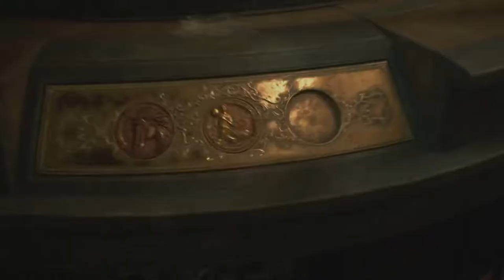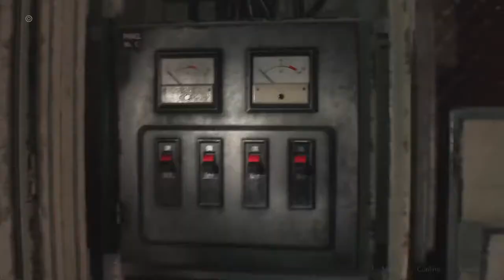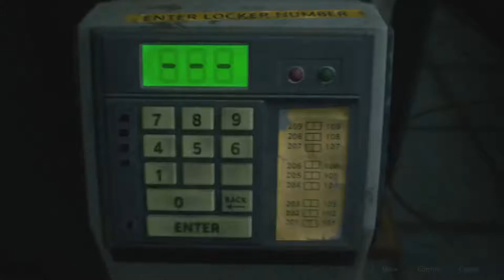Resident Evil 2 Remake Playthrough Leon A PART 1